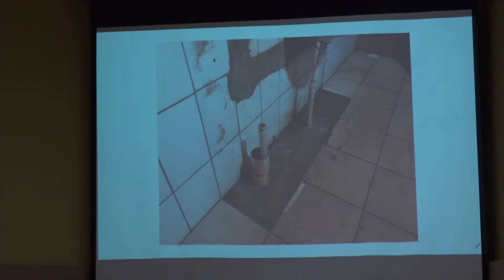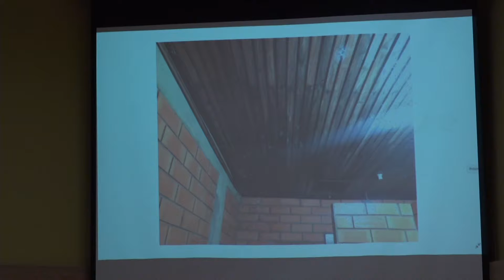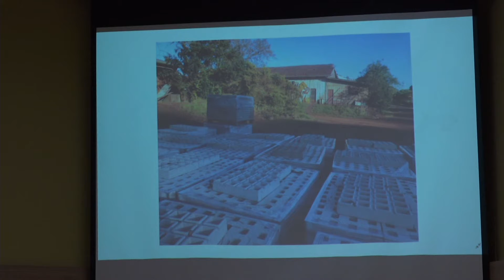Vereador pede informações dos locais onde serão colocados pavers de concreto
O Plenário aprovou, na segunda-feira (01), requerimentos, de autoria do vereador Gilson Feitosa (PT), Entre eles, o que pede a relação dos locais prioritários para colocação dos pavers de concreto, assim como a devida programação para instalação dos mesmos, os quais estão depositados atualmente na Garagem da Prefeitura, além de informar qual a Licitação corresponde a sua compra.